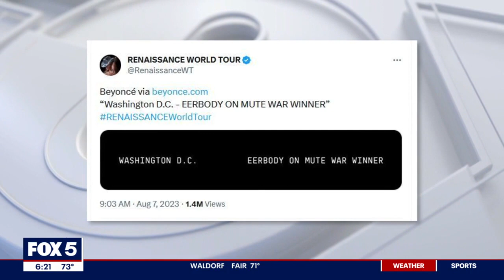Washington DC dubbed winner in 'Eerbody on Mute' war at Beyonce show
Washington D.C. took home gold for their silence during a key moment in Beyonce's concerts last weekend.